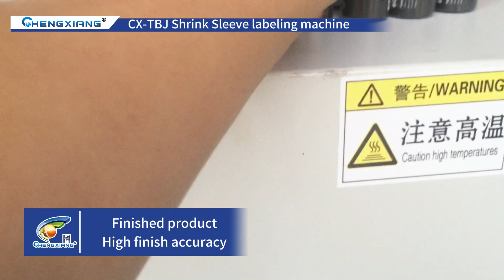CX-TBJ Shrink Sleeve labeling machine#labelingmachine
Our company provides ODM/OEM service, if you have the demand, welcome to inquire!

SHANGHAI CHENGXIANG MACHINERY CO., LTD.(上海诚湘机械设备有限公司) Address：Building 5 NO.699 Zhangwengmiao Road,Fengxian DST,Shanghai ,Post code: 201400

Wechat: jocelyn_rose